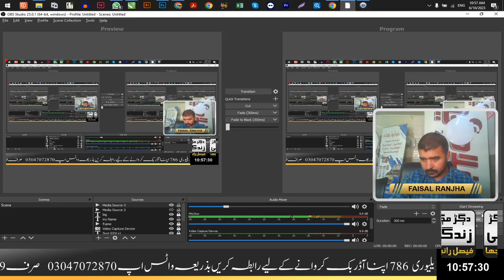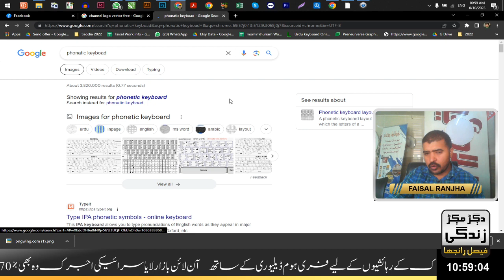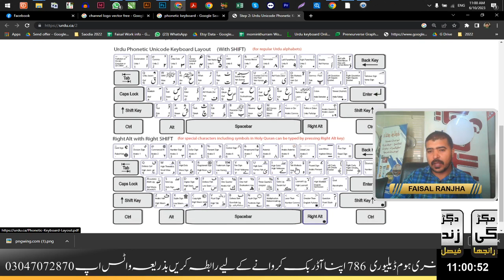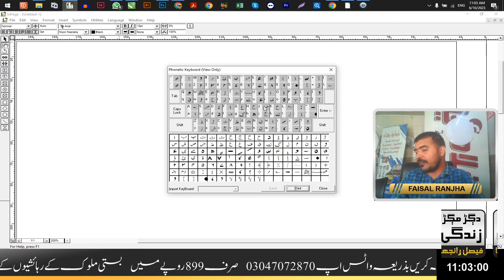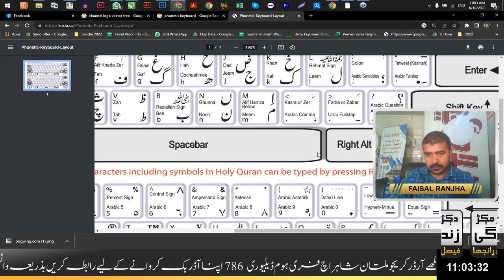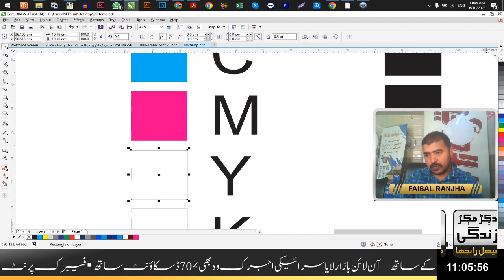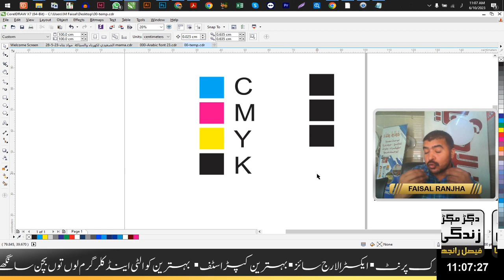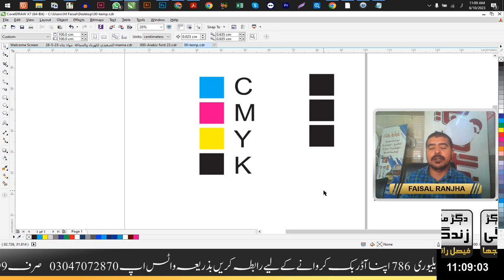Learn Graphic Designing with Faisal Ranjha Episode 1-گرافکس ڈیزائنگ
hi All
we will Learn Basic Graphic Desiging With Serieas Ep01